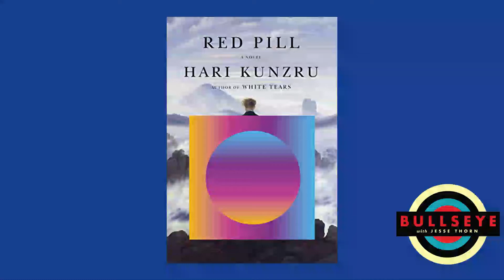Author Hari Kunzru on 'Red Pill'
Hari Kunzru is a novelist and journalist. He is the author of several novels including: My Revolutions, Gods Without Men, and White Tears. His latest novel is called Red Pill. The book’s protagonist is an unnamed narrator. He’s a writer in Brooklyn, married with kids. In the back of his mind, he can’t shake this feeling: something bad is about to happen in the world. He gets a job in Berlin, a residency. The time alone only invites more demons in. It sends him on a journey around the internet, to reactionary message boards and old blogs. Then, it sends him on a journey around the world, into stone huts in Scotland and Parisian hotels. By the end of the book you might start to wonder if his fears were justified. Hari joins guest host Carrie Poppy to talk about where he got the idea for this new book, the dark web, online privacy, and similarities between his real life experiences and Red Pill‘s narrator.